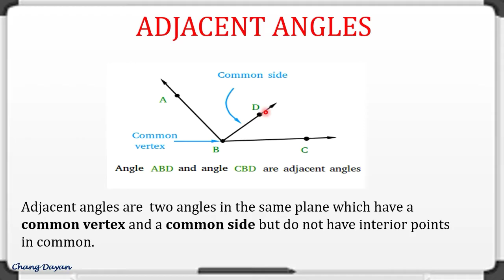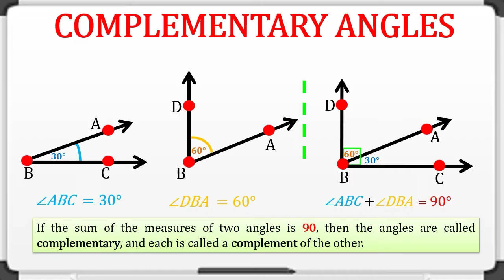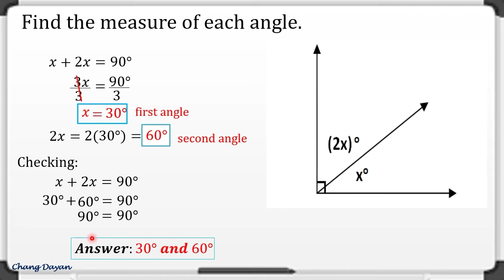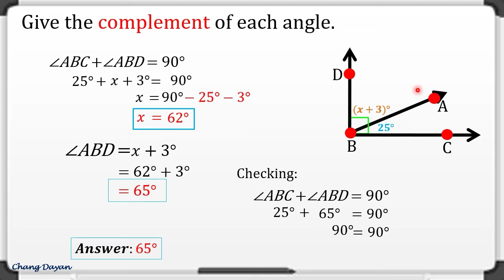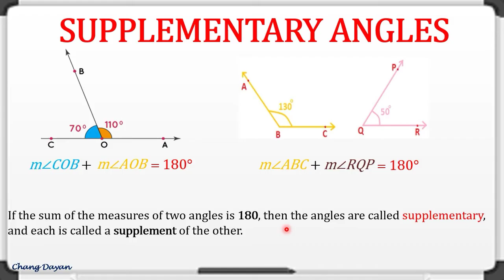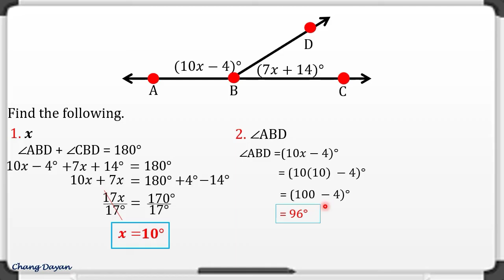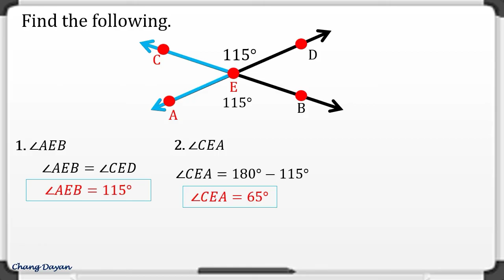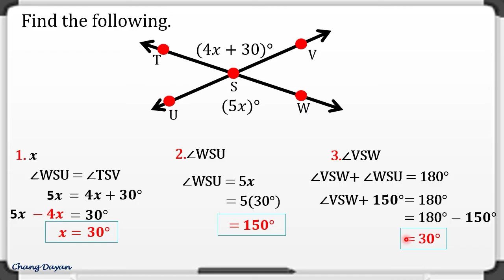ANGLE PAIR|ADJACENT, COMPLEMENTARY, SUPPLEMENTARY AND VERTICAL ANGLES|LINEAR PAIR|MATH 7 Q3 MODULE 4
ADJACENT ANGLES are two angles in the same plane which have a common vertex and a common side but do not have interior points in common.

*If the sum of the measures of two angles is 90, then the angles are called COMPLEMENTARY, and each is called a complement of the other.

*If the sum of the measures of two angles is 180, then the angles are called SUPPLEMENTARY and each is called a supplement of the other. Supplementary angles have measures whose sum is 180, and that one angle in a pair of supplementary angles that are not right angles will always be obtuse and one will be acute, and that supplement of right angles are right angles.

*Two angles form a LINEAR PAIR if and only if, (1) they are adjacent angles, (2) their
uncommon sides are opposite rays.

*Two angles are CONGRUENT if and only if their measures are equal.

*Two angles are vertical angles if they are nonadjacent
angles, formed by two intersecting lines

If you want the soft copy of the PowerPoint presentation please comment your email add

God bless

Love,
@Chang Dayan​
If you want the soft copy of the PowerPoint presentation please comment your email ad

Must watch:
0:46 Adjacent angles
1:45 Complementary angles
8:42 Linear pair
10:03 Supplementary angles
15:11 Congruent angles
15:34 Vertical angles